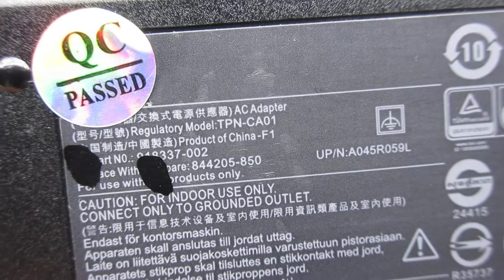HP TPN-CA01,Spectre x2 12-a000,12-a001dx,45W adapters,Laptop AC Adapter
Parameters:5V/12V/15V,2A/3A/3A, 45W
Models Number:
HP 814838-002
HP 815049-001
HP A045R031L
HP TPN-CA01
HP TPN-CA02